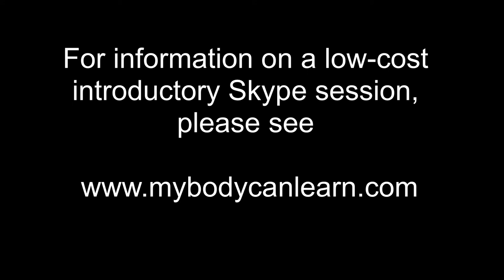Change the American Way of Walking